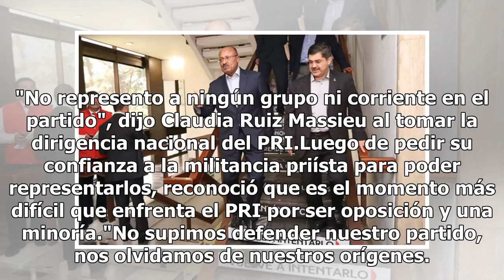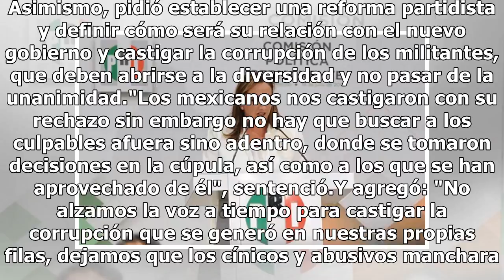No supimos defender al PRI, acepta Ruiz Massieu al tomar la dirigencia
"No represento a ningún grupo ni corriente en el partido", dijo Claudia Ruiz Massieu al tomar la dirigencia nacional del PRI.Luego de pedir su confianza a la militancia priísta para poder representarlos, reconoció que es el momento más difícil que enfrenta el PRI por ser oposición y una minoría."No ...